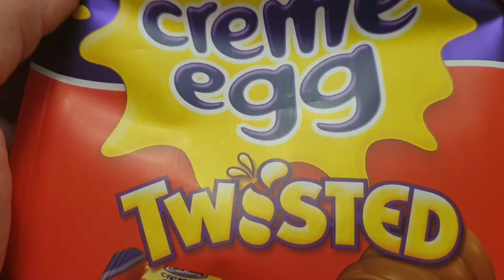Cadbury Creme Egg Twisted | 83g Bag | Opening & Presentation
Today I am opening Cadbury Creme Egg Twisted - milk chocolate with a Creme Egg Fondant filling.